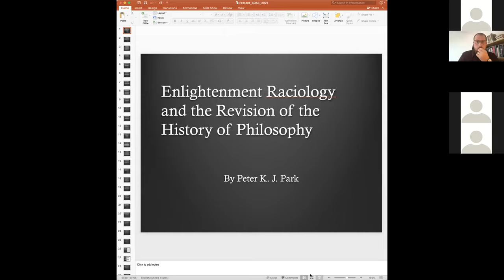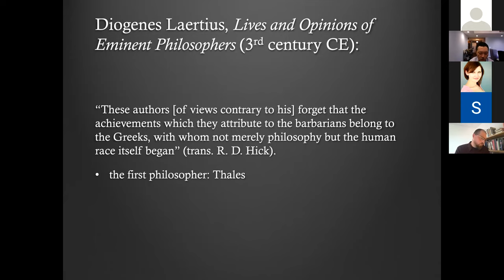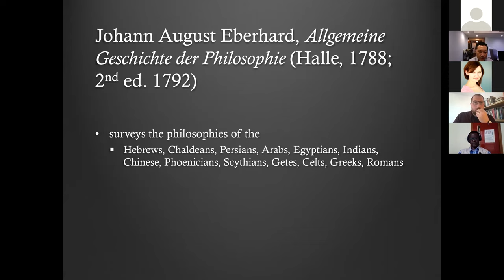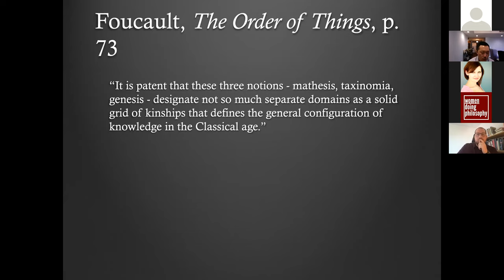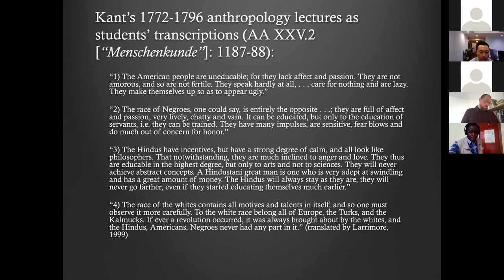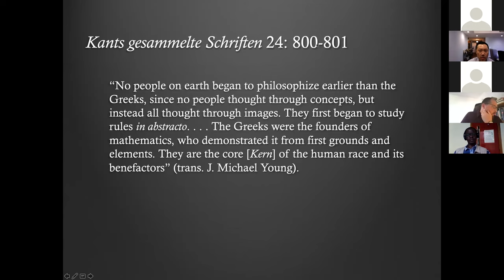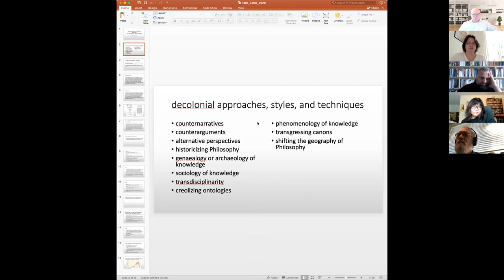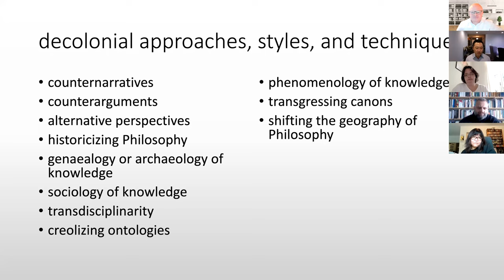Peter K. J. Park on Enlightenment Raciology and the Revision of the History of Philosophy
In the last quarter of the Enlightenment century, the most exhilarating development to come out of natural classification and natural history was the (pseudo-)scientific study of human races. Raciology is the name that I give to this emergent field of scientific knowledge. Other historians have used other names such as “natural history of mankind,” “anthropology,” or “science of man,” but these names obscure the fact that a mass of racial concepts and racial theories were invented in this period and by prominent Enlightenment philosophers. Starting in the 1780s, there was a change in the way in which university philosophers wrote and taught the history of philosophy. This change in historiography is synonymous with a change in how university philosophers reconceptualized philosophy. What is philosophy? This question, which occurs for philosophy students at all levels, is answered through references to the history of philosophy. The importance of the official history of philosophy for philosophy pedagogy is clear. The vast majority of histories of philosophy appearing before the 1780s included African and Asian philosophies. A few, important histories of philosophy even included the philosophies of the Amerindians. After the 1780s, historians of philosophy, informed by the latest researches in raciology, began to exclude African and Asian philosophies and posit a Greek beginning for philosophy. In my talk, I will argue the following claim. Enlightenment raciology underwrites modern historiography of philosophy in the sense that (1) the former provides the epistemic foundation for the latter, (2) the former structures the writing of the latter and (3) the relationship between raciology and modern historiography of philosophy is confirmed in that both are underwritten by the coloniality of power. The exclusionary Eurocentrism of philosophy is but one example of the thoroughgoing influence of raciology on modern historiography, general and particular, starting in the late eighteenth century.

Peter K. J. Park is Associate Professor Emeritus at the University of Texas at Dallas. He received a PhD in History from the University of California, Los Angeles. He is one of the co-editors of Sanskrit and Orientalism: Indology and Comparative Linguistics in Germany, 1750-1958. His other book, titled Africa, Asia, and the History of Philosophy: Racism in the Formation of the Philosophical Canon, 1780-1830, was selected as a Frantz Fanon Outstanding Book by the Caribbean Philosophical Association. Park is proudest of the first ever proposal to create an Ethnic Studies curriculum for the University of Texas at Dallas, which he drafted in 2018. Since becoming emeritus in 2019, he has been a Visiting Scholar in the College of Ethnic Studies at San Francisco State University.